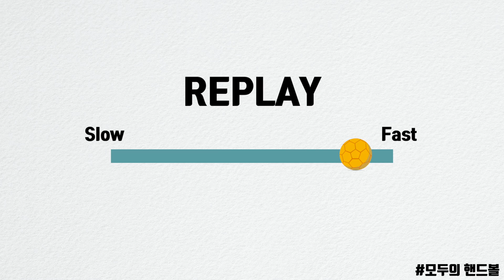[모두의 핸드볼] 7M드로 1